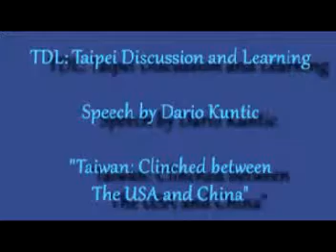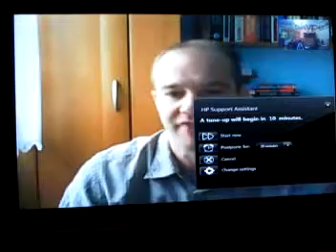"Taiwan: Clinched between the USA and the China" part 1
Thank you so much to Dario Kuntic from Croatia. An awesome and on topic Skype speech.

Thanks everyone, so far it has been a great Spring 2013